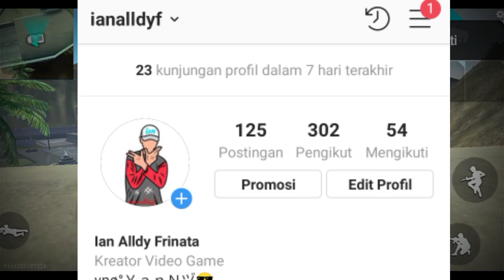6 BUG TERBARU YANG ADA DI | TRAINING GROUND!!! #3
Hello guys🥳

Dan kali ini saya akan memberikan cara nge bug di training mode terbaru yah, dan 6 bug terbaru yang ada di training ground, bug training ff, oke langsung tonton aja vidionya dan jangan di skip agar kalian paham caranya yah😉

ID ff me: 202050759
Nik ff : vηø°ＹａｎＮヅ

Selamat menonton 😊...

cara bug di training mode ff,bug free fire terbaru,free fire,bug free fire,new bug free fire,6 BUG TERBARU YANG ADA DI | TRAINING GROUND!!! #3